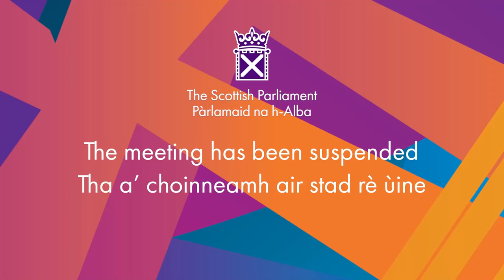Stage 3 Proceedings: Gender Recognition Reform (Scotland) Bill (Part 10) - 21 December 2022